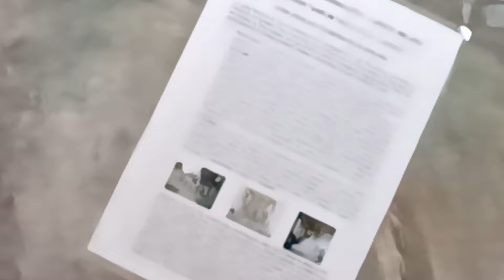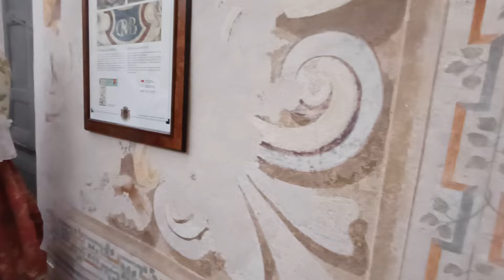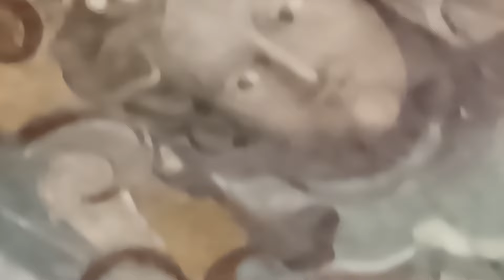Присутствие Жижи как полноценного "биоматериала" на "фресках" 2D жизни. Villa Litta часть5